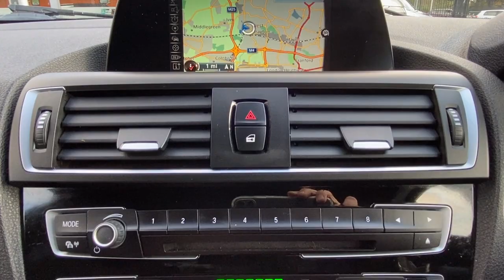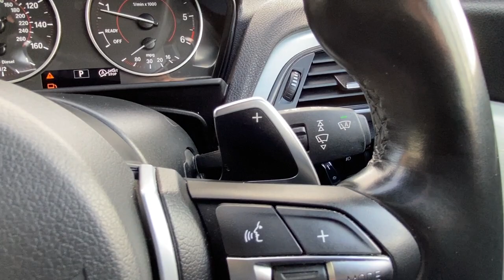BMW 120d Walkaround @ FLC